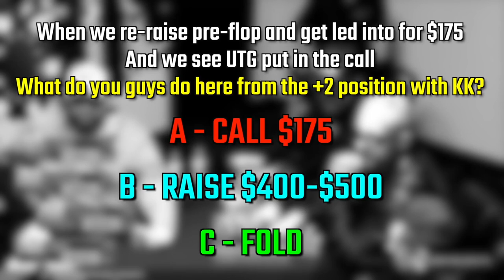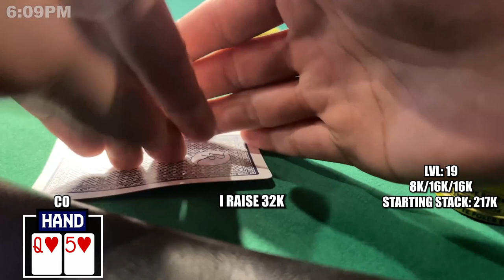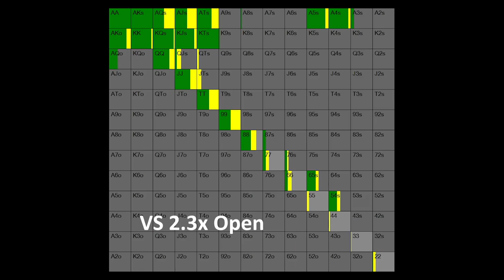Royal Flush, Big Bets, and Big Balls – Top 10 Poker Vlog Hands of Week 20/2022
TIMESTAMPS:

0:00 Intro

0:42 Hand 10 – Close2Broke
Commerce Casino, Commerce, CA

2:24 Hand 9 – Next Gen Poker (Frankie)
Texas Card House, Dallas, TX

4:03 Hand 8 – Wolfgang Poker
Poker House Dallas, Dallas, TX

7:43 Hand 7 – Rampage
Casino Royale, St. Maarten

9:20 Hand 6 – Brad Owen
The Lodge Card Club, Austin, TX

15:29 Hand 5 – Alex Duvall
Wynn, Las Vegas, NV

16:51 Hand 4 – Brantzen
The Gardens Casino, Hawaiian Gardens, CA

20:08 Hand 3 – Alex Duvall

21:48 Hand 2 – Brantzen

24:06 Hand 1 – Ashley Sleeth

29:27 Outro